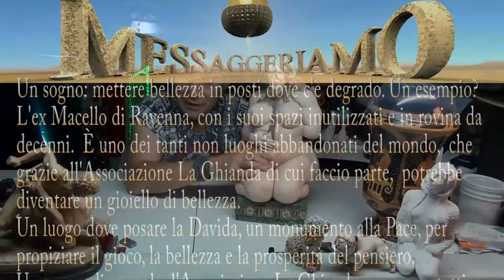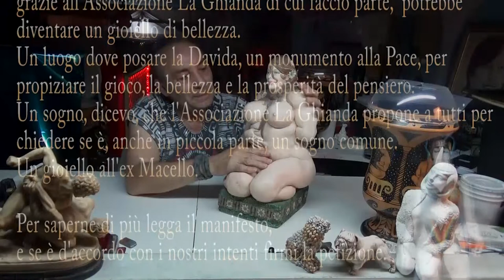Sterminio LA DOLCEVITA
Il 22 Agosto 2019 racconto la scultura LA DOLCEVITA, opera d'arte in multiplo di 99 copie e pezzo unico per colore, venuta al mondo nel 2003, mondo dal quale sparirà il 21 set 2019 se non RACCOGLIAMO 10.000 firme con la petizione " DAL MACELLO AL GIOIELLO " firmabile nel link sotto.
Senza firme solo il riscatto in denaro ad un quarto del suo valore impedirà lo sterminio della copia visibile nel video.
buona visione, valutazione e pensieri.
Montellik.
RACCOLTA FIRME aggiornate al 22 agosto 2019.